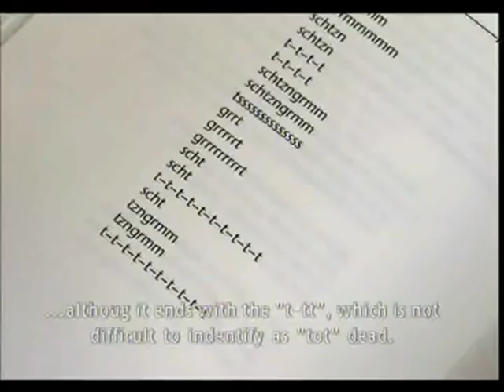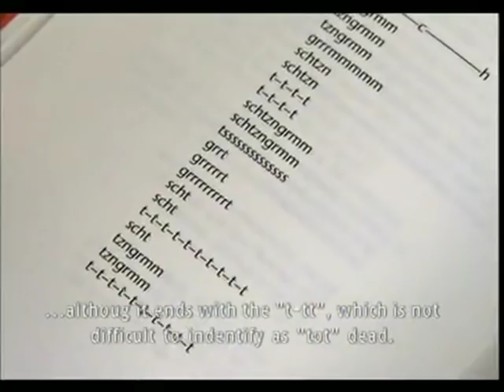ernst jandl schtzngrmm.mpg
ernst jandl "schtzngrmm" (1950`s). example of his so called "lautgedichte" . austrian
writer and poet  ernst jandl  had  a strong  relationship to music . he worked
with "vienna art orchestra". jandl died 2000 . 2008  austrian/german  Duo grissemann/stermann  made
hinweis auf meine blog-seite über literatur.. auch ERNST JANDL. und mehr. scroll down.

link .ernst jandl performing " DEVIL TRAP" ... a text sculpture by motives of english writer and artist john furnival...John Furnival was born in London in 1933 and studied at Wimbledon School of Art and the Royal College of Art. He founded Openings Press in 1964 with Dom Sylvester Houédard, ...